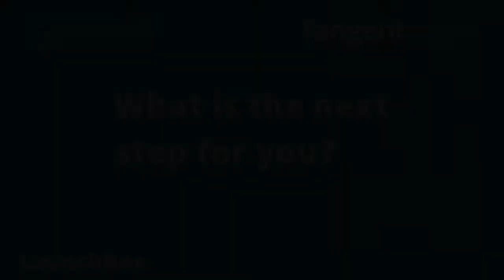7 Questions with Charlie Butler, Bounce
7 Questions is a series hosted by LaunchBox where we interview the speakers who come in to talk to our teams.

This video marks a change in the direction of the series toward interviewing the teams themselves. First up we have Charlie Butler, founder of Bounce Insights, a consumer insights platform.

Tangent is an exciting new initiative at Trinity College Dublin, supported by Bank of Ireland, that will provide cutting-edge innovation and entrepreneurship education; start-up company acceleration programmes, innovation and entrepreneurship community events and supports for fledgling to mature entrepreneurs all across Ireland and beyond.

Tangent is a place where all students, staff, and forward-looking external partners have the opportunity to imagine, collaborate, and iterate — putting ideas into action that can positively impact the world.

Tangent is a collaborative environment for all people who are open to new possibilities. Come join us. We’re always open.